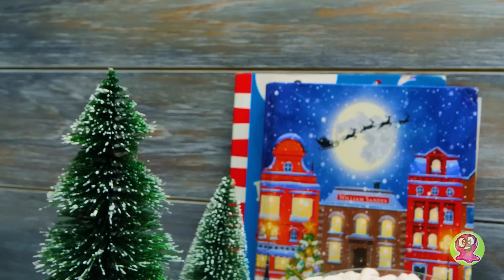Vestidos de Natal feitos de balões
Oi, pessoal! Hoje a Sue vai ajudar o Sammy a fazer vestidos de Natal para a Barbie! Mas você não vai adivinhar com que material faremos roupinhas divertidas! Balões! E se você acha que é impossível, nós o convenceremos!

Temos que vestir 5 lindas Barbies. Então, vamos pegar os balões! Pegamos balões de cores diferentes, mas, é claro, temos os principais – verde e vermelho. Tudo o que temos que fazer é cortar as peças com cuidado! Você pode replicar nossas mesmas roupinhas ou criar suas próprias! Não podemos nos esquecer dos acessórios também, então cada Barbie tem ou um gorro de Natal, um cinto ou uma echarpe fofinha! As meninas estão lindas!

Esperamos que você também curta trabalhar com esse método fácil com balões para deixar suas bonecas Barbie ainda mais lindas!

OPENING THEME
Title: Cuckoo